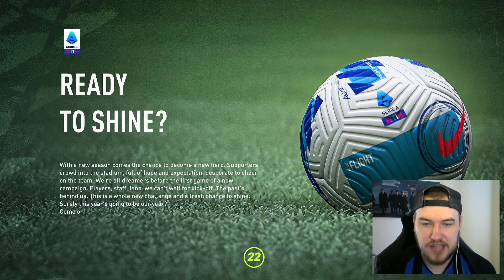FIFA 22 INTER MILAN CAREER MODE!! EP1 - THE WORST START POSSIBLE!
Its time for another career mode on the channel!! Today we kick things off with this inter Milan career mode!

Yo guys whats going on and welcome to the channel! My names Yorkiemann aka Matt! I tend to make PES 2021 & FIFA 22 content on this channel so if your a fan of those games you should enjoy all the content already on the channel and future content to come!!